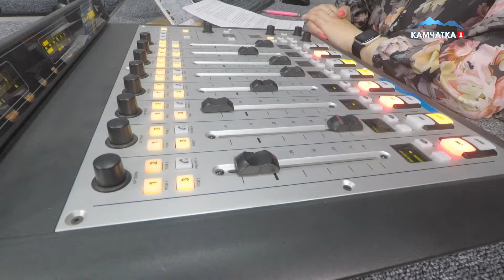СВОЯ ПРАВДА LIVE - О рыбе и не только | Новости сегодня | Происшествия | Масс Медиа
В эфире Тарасов Александр Александрович, ио руководителя Северо-Восточного территориального управления Федерального агентства по рыболовству